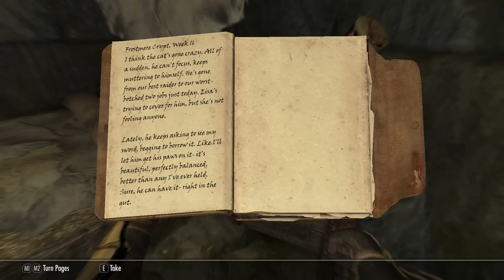We Deliver Some Forged Documents - Let's Play Skyrim (Survival, Legendary) #378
A battle at Fort Dunstad!
An encounter with the bandit Eisa!
What may have been buried at Frostmere Crypt?!

Mod list:
SkyUI
SkyUI AIO Survival (SAS) SE CCSM
Customizable Camera